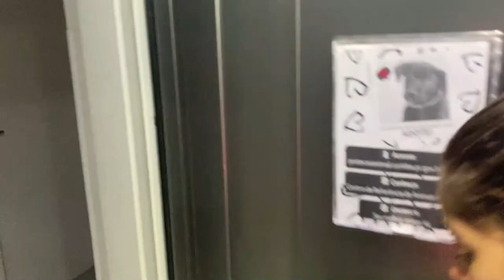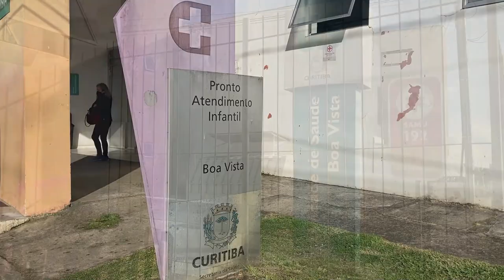Como ha sido vivir en Curitiba, Brasil? Salud, educación, transporte, todo lo bueno y lo malo.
Este es un resumen de como ha sido nuestra experiencia viviendo en Brasil. Vivir en Curitiba tiene ventajas y desventajas y te contamos todo lo que debes saber sobre Curitiba. Salud, educación, seguridad, todo lo bueno y lo malo de como ha sido nuestra vida en el 2022 viviendo en Curitiba, capital del estado de Paraná y una de las mejore ciudades de Brasil.